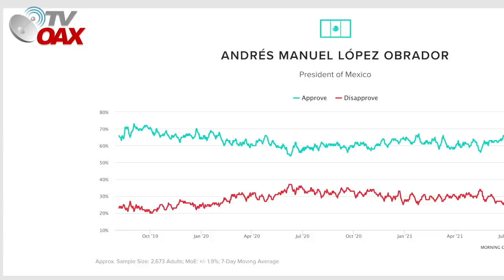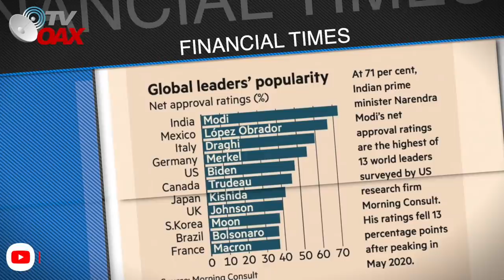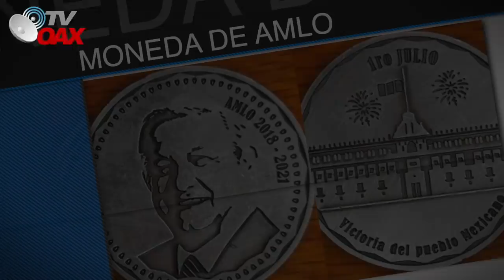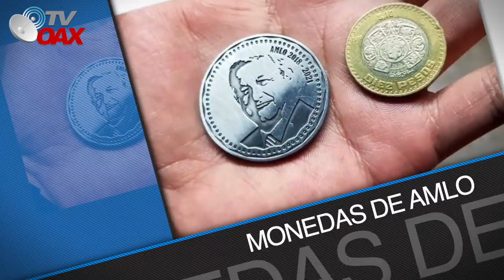¡Los RICOS lloran!😲AMLO ya tiene su propia moneda 😳y su popularidad crece!🇲🇽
AMLO lider en popularidad a Nivel Mundial, y ahora con su propia Moneda. Increible!